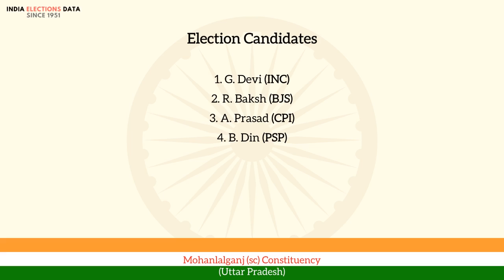Mohanlalganj (sc) Constituency Uttar Pradesh loksabha Election Result 1967 G. Devi INC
loksabha election 1967 results, for Mohanlalganj (sc) Constituency, Uttar Pradesh, where winner is G. Devi, from political party INC. Watch the video to know more information about other candidates, voters count, etc.